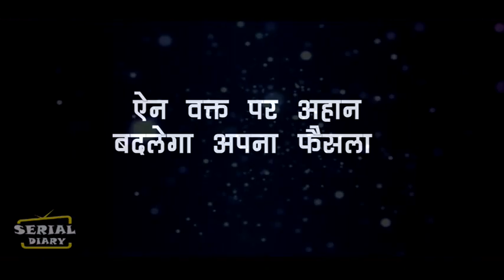IPZN ||ऐन वक्त पर अहान बदलेगा अपना फैसला, रिहा से शादी से करेगा इनकार